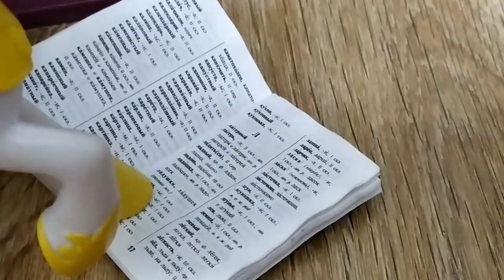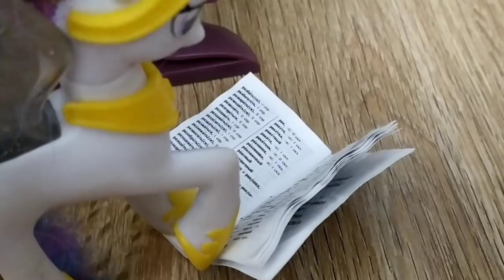Май литтл пони. Две сестры. Две судьбы. 3 серия.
Жду вас мои хорошие на канале Катя Клип